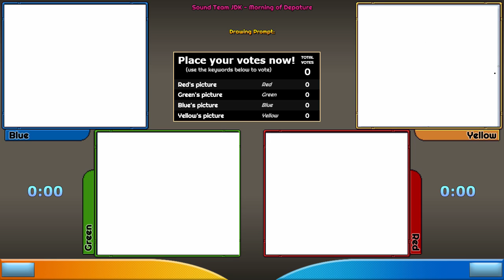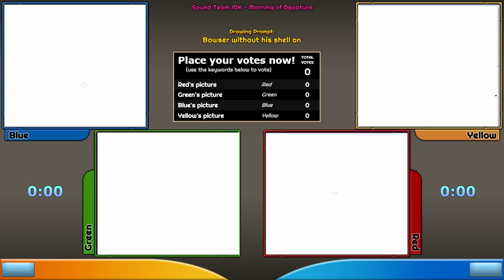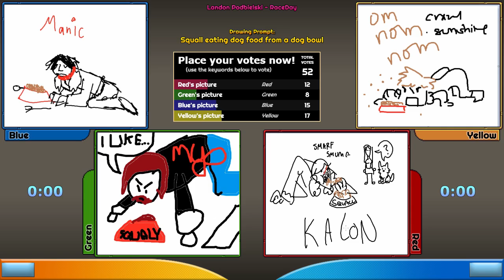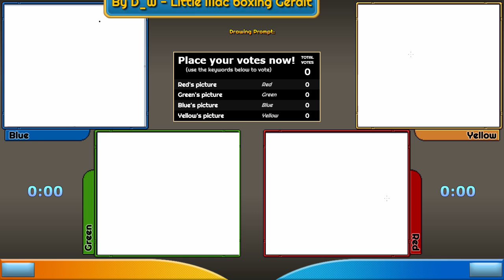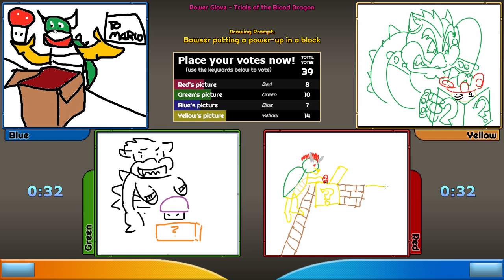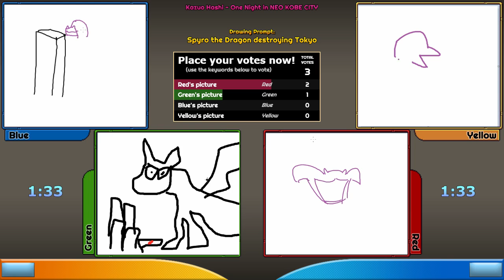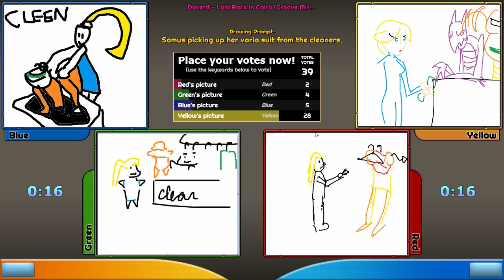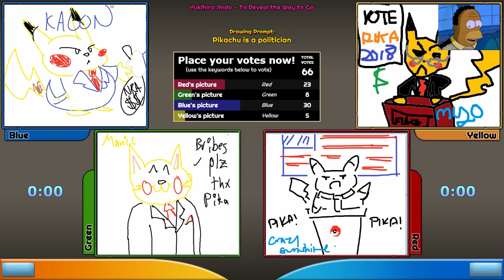Peanut Gallery with subs playing - Catsworth guests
Having some subscribers come on and play one of my secondary shows - Peanut Gallery - Chat votes on their favorite drawing by the players every 2 minutes.